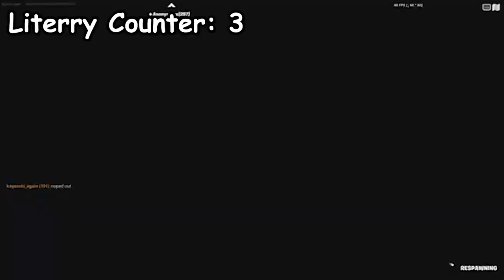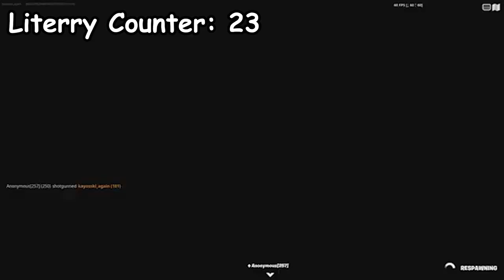Trolling Racist 21 Year Old Boy With A Voice Changer And Also Threatening To Hack My Account